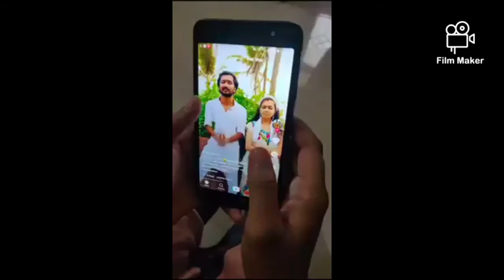පියා දුන් තෑග්ග නිසා සිදු වූ දේ ඉක්මනට බලන්න